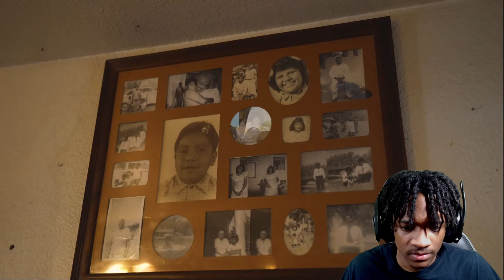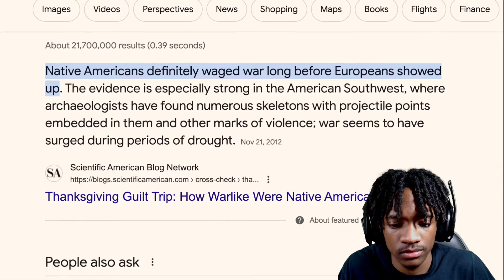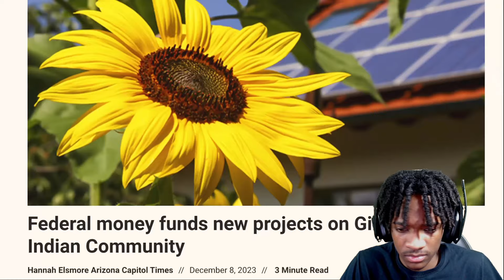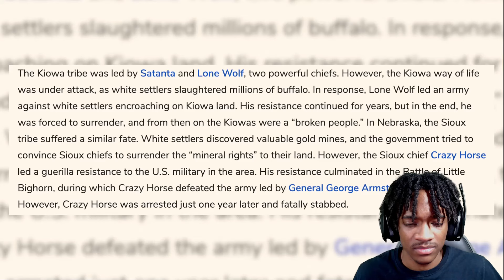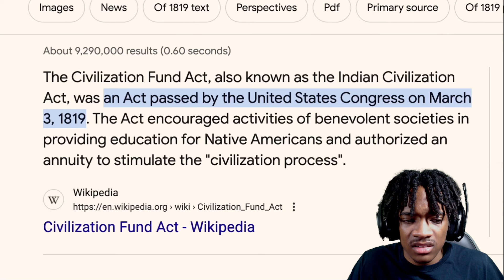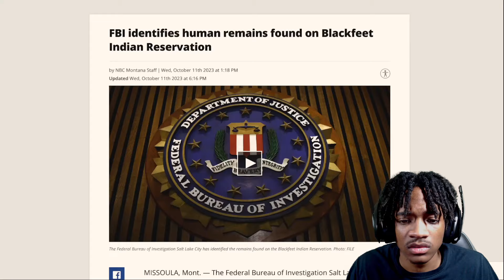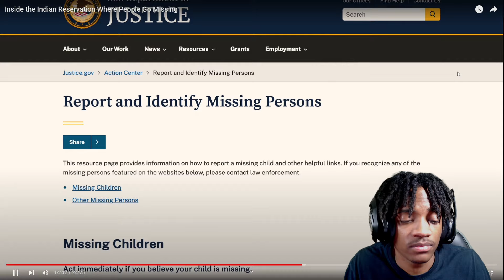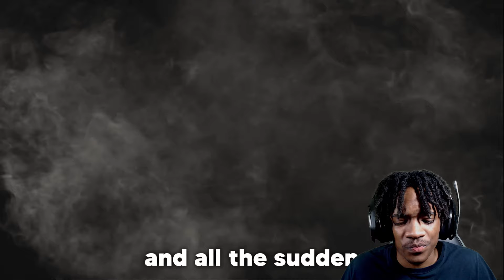Inside the Indian Reservation Where People Go Missing! | Vince Reacts